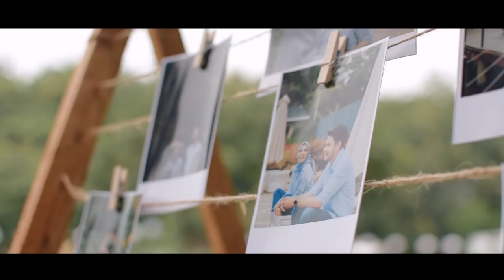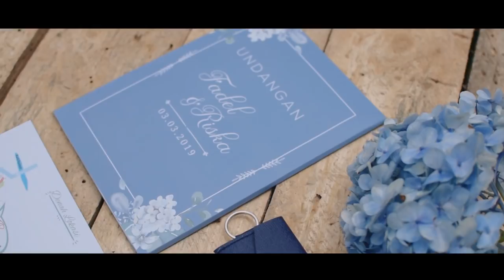The Wedding of Riska & Fadel on Sunday, March 3rd 2019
Senyum, haru, semua bercampur menjadi satu.
Terima kasih atas doa yang selalu teriring dalam langkah kami.

Alhamdulillah @fadelajo.

Venue : @venuegaleabelangi
Catering & Decoration : @madina_weddings
MUA bride : @makeupbyyuan
MUA keluarga : @rusianatigara
Attire : @griyafirdausi
Crown : @cissbride
Shoes : @brideseries
Henna : @lulaalkaff
Invitation card : @weddangwedding
Seserahan : @dakarawedding
Kursi Tiffany : @kursitiffany_jakarta
Souvenir : @gifu_souvenir
Video & Photo : @thesignumstory @makotomoto_com
WO : @kelola.pesta